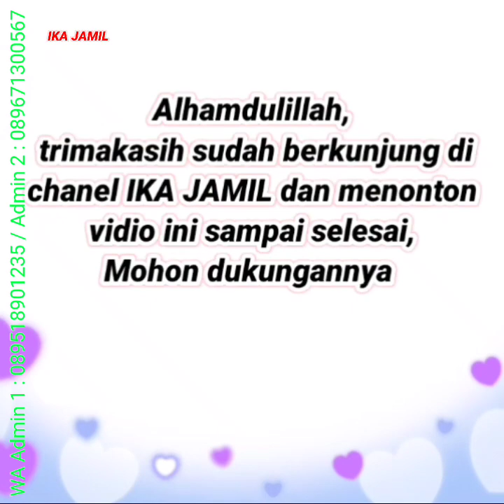Model Midi Dress Terbaru 2022 2023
Model Baju Gamis Terbaru 2023, Model Tunik Terbaru 2023, Dress Muslim Terbaru 2023,